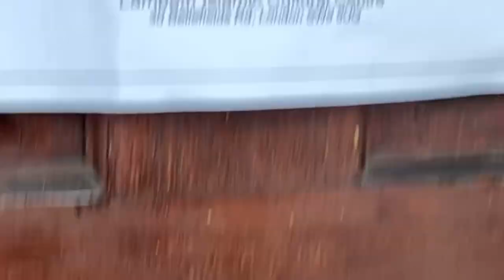Johan di London celebrate new year.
Assalamualaikum, ni 1st vlog Johan. Nanti Johan akan upload lagi. Terima kasih di atas sokongan anda. Stay safe.